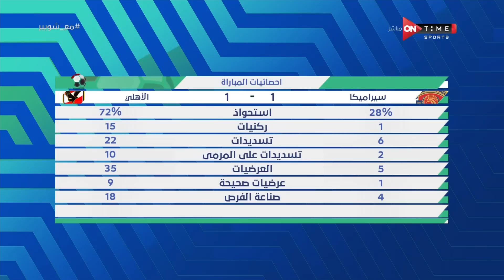ملعب ONTime - أول تعليق من أحمد شوبير عن مباراة الأهلي وسيراميكا